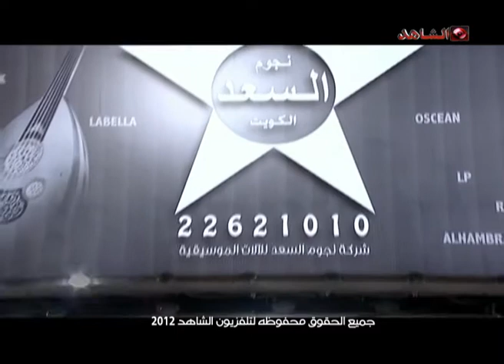Gathering Alshahedtv 07 05 2012 P1